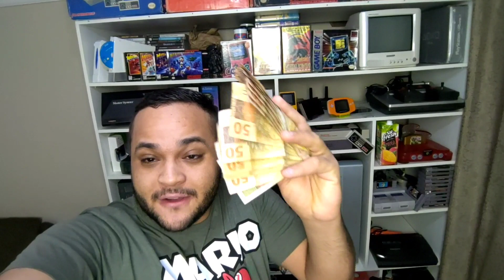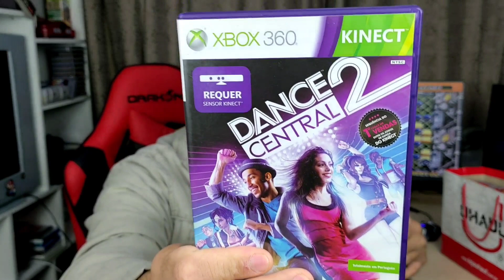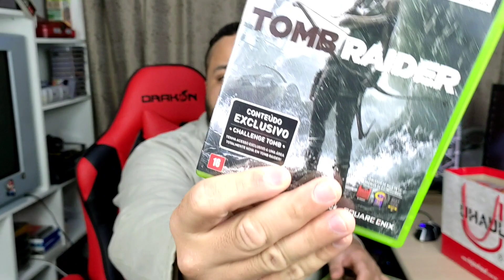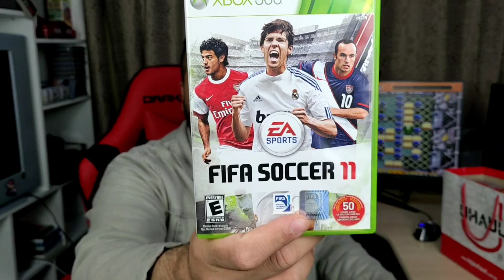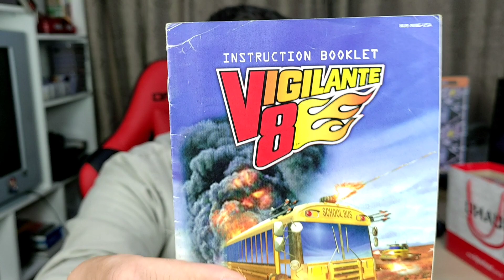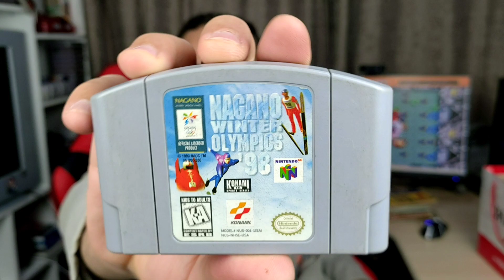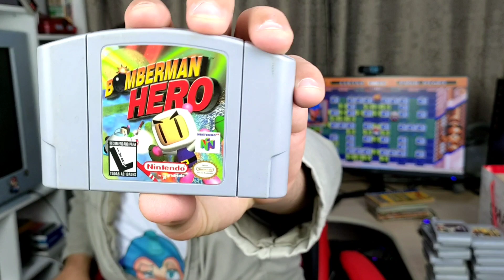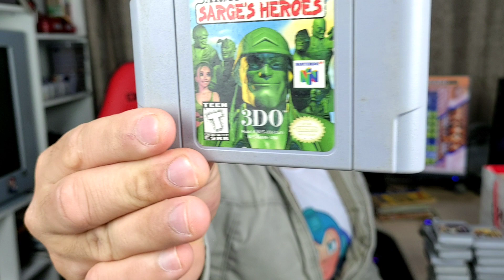A MAIOR CAÇADA do ANO / CARTUCHOS DE NINTENDO 64 e JOGOS DE XBOX 360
neste video a caçada é com um lote de xbox 360 e nintendo 64 muitos cartuchos de n64 e controles